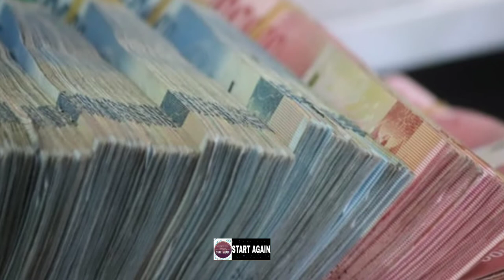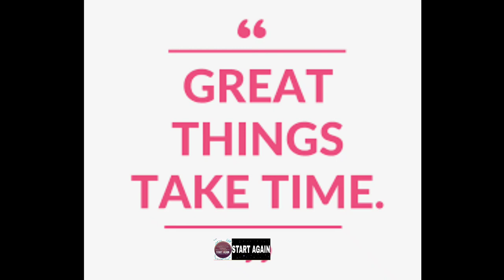सफलता-HINDI MOTIVATION 🔥||manjit Singh athlete biography Hindi||motivational life story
hello friend this channel create for help you
to achieve your goal fulfill your dream
your today is bad but your life is not bad
don't give up on your dream
because we always motivate
my voice is not good but I 100% try to improve it
thanks for see my video